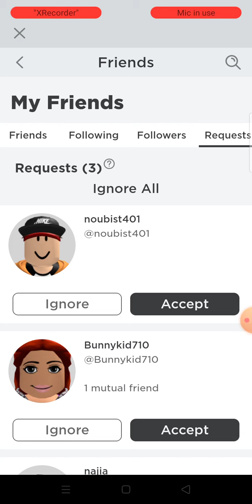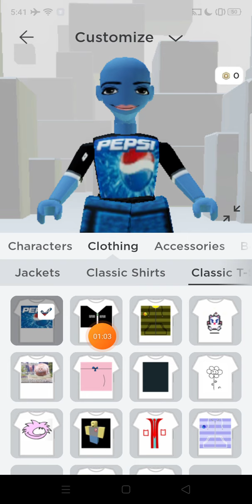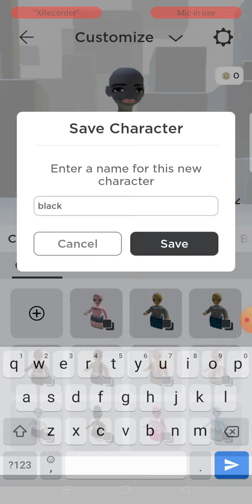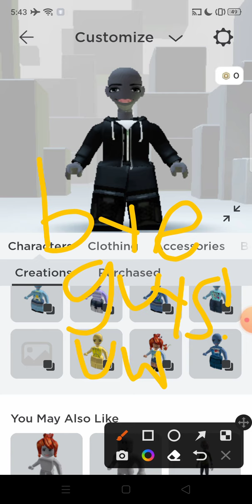how to make a black outfit